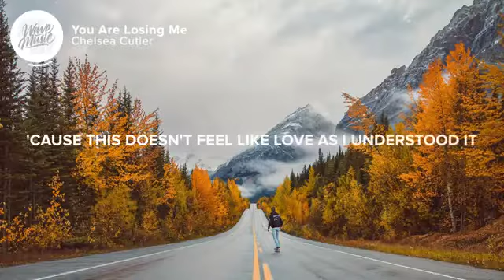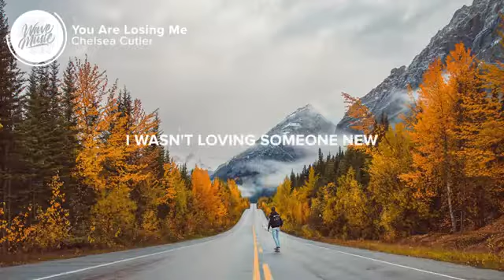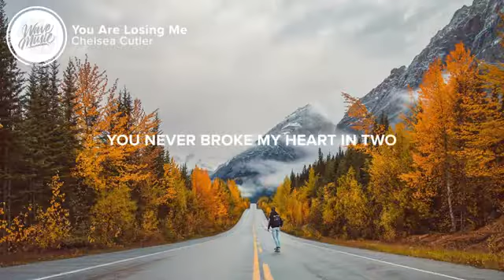Chelsea Cutler - You Are Losing Me (Lyrics)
⚡️And you weren't losing me when I have already lost you

🎤 Lyrics: Chelsea Cutler - You Are Losing Me

If I could take back what I said, I wouldn't
'Cause this doesn't feel like love as I understood it
And I can't afford to throw you a line when I shouldn't
'Cause you are losing me

[Pre-Chorus: Chelsea Cutler]
And I wish that I could change my point of view
So I could see you the way I want to
And I hope you realize what you put me through

[Chorus: Chelsea Cutler]
You're gonna wish that I wasn't loving someone new
You're gonna wish that I was sleeping next to you
You're gonna wish that you never broke my heart in two

You're gonna wake up all alone in the morning
And you're gonna wish you could go back to before this
You're gonna tell all of your friends that you're broken
'Cause you are losing me ('Cause you are losing me)

[Pre-Chorus: Chelsea Cutler]
You are losing me

👨‍💻 If you like "Chelsea Cutler - You Are Losing Me" check out these other tracks:

Picture credit
📷 Joshua Earle

👩‍💻 Share Chelsea Cutler - You Are Losing Me with your friends!